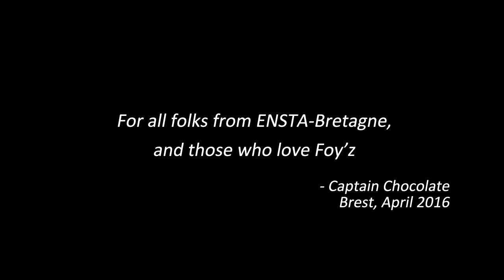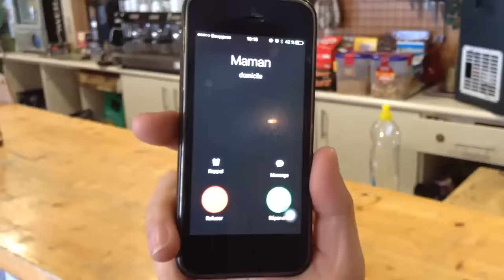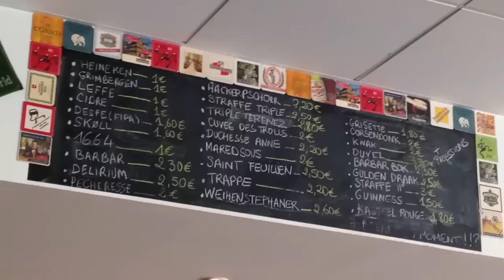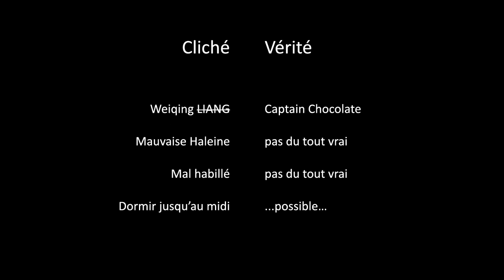Du Coup, je vais souvent au Foy'z